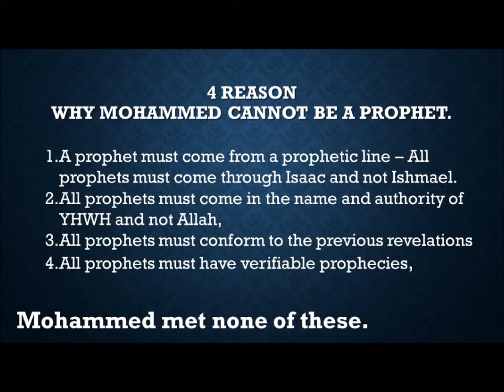4 Reason Why Mohammed Cannot Be A Prophet.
Yhis video is by no means a complete examination on the subject about Mohammed being a prophet, It only to promote discussion.